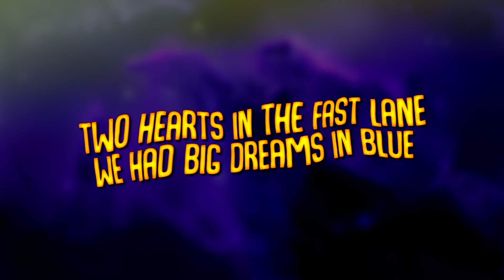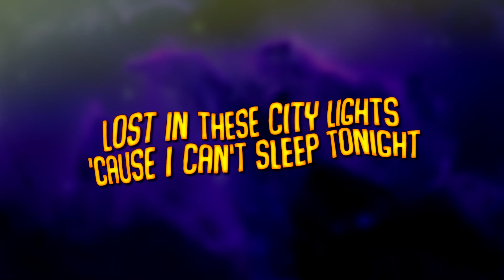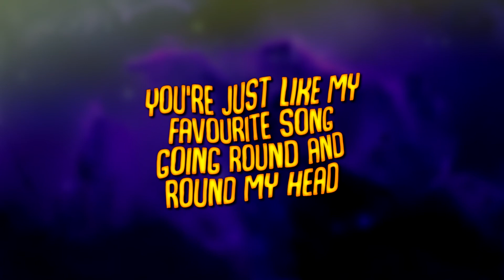Lost Frequencies - Where Are You Now (LYRICS) ft Calum Scott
► herosounds is YouTube channel dedicated to promote and support music artists and artwork artists.
🎵 Song info
Name: Lost Frequencies ft Calum Scott - Where Are You Now

Random songs you may like:
LYRICS:
herosounds™ - your best source for music.